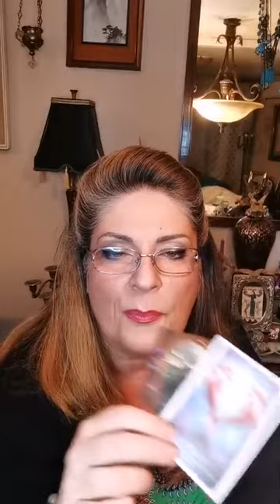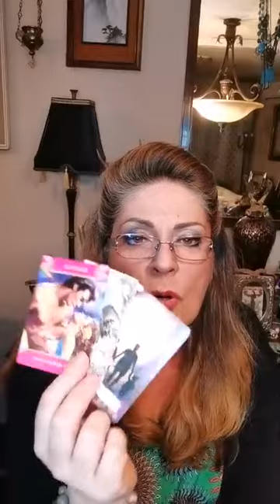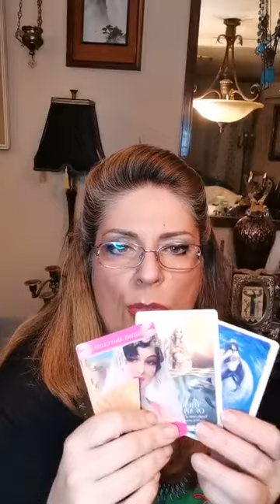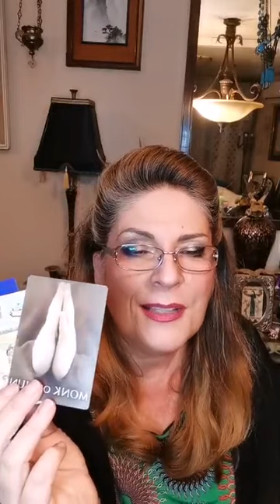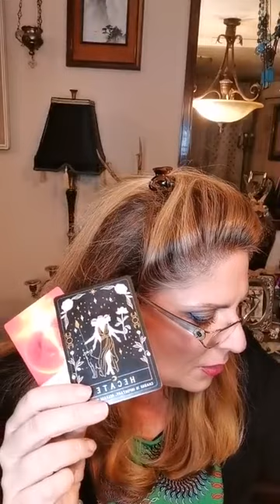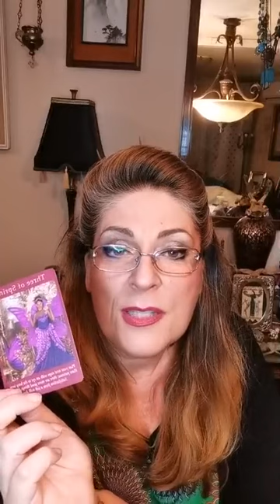PRAKTIČNI SAVETI ZA ČAROBAN ŽIVOT: Vladavina Jarca & ZIMA! Pun Msec u Raku, slavimo SUNCE i svetlost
Ako ste propustili LIVE:
PRAKTIČNI SAVETI ZA ČAROBAN ŽIVOT u LIVE večeras 19h na IG!
2024 je za 12 dana!
Idemo ka prvom danu zime i početku vladavine Jarca, retro Merkuru koji će preći u Strelca, punom Mesecu u Raku I Hironu koji kreće direktno u Ovnu!
Budite SVOJA zvezda vodilja! Zvezde od sedefa u svim bojama su 500din na zlatnoj, srebrnoj ili providnoj sajli 😉
❤️🐶🐱🐴❤️KAKO DA VAM SE BACI POGLED U KARTE ZA VREME SREDOM LIVE U 7PM? IMATE 3 NAČINA:
1. Budite naš maneken! SLIKAJTE/SHERUJTE naš nakit + TAGUJTE nas: @jelena_ljubav_vera_nada + OBJAVITE!
2. Rođendan vam je ove nedelje
3. Uplatite za Azile za kuce, mace i/ili konje – evo link kako
💎OKRISTALITE SE💎 i zakažite konsultaciju
Poručite jedinstveno kristalno zadovoljstvo izrađeno prema želji i natalnoj karti po principima kristaloterapije za ljubav, zdravlje, uspeh i zaštitu!
❤Da bi radila čarobna finta, treba da se ubaci koja kinta! Ako ste dobili dobar savet, smernice, podršku ili upozorenje -častite
SVE što Vas očekuje u narednom periodu kao i kako najbolje iskoristiti aspekte:
Porudžbine i pitanja 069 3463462
☕️Tarot, kafa i Rune 069BGTAROT / 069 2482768
✨Astro konsultacije 069BGASTRO / 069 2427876